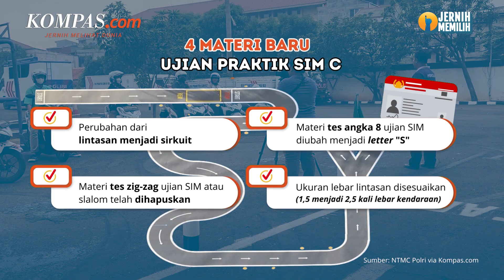Empat Perubahan Ujian Praktik SIM C Terbaru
Korlantas Polri resmi menerapkan skema ujian praktik SIM C terbaru, Senin (7/8/2023).

Skema terbaru ini menghapus jalur berbentuk angka 8 dan zig-zag yang diganti menjadi lintasan berbentuk huruf S.

Selengkapnya dalam video berikut:

Video jurnalis: LOL, Kontributor Blitar Asip Hasani
Penulis artikel: Yefta Christopherus Asia Sanjaya
Penulis naskah: Annisa Nurmaulia Al Fajri
Video editor: Annisa Nurmaulia Al Fajri
Produser: Dandy Bayu Bramasta